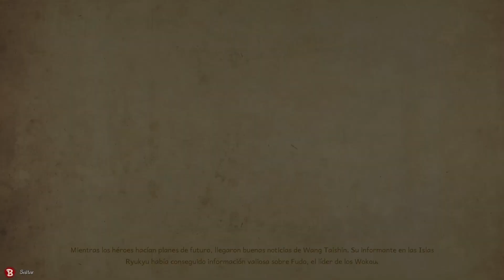9 Monkeys of Shaolin: Capítulo 3